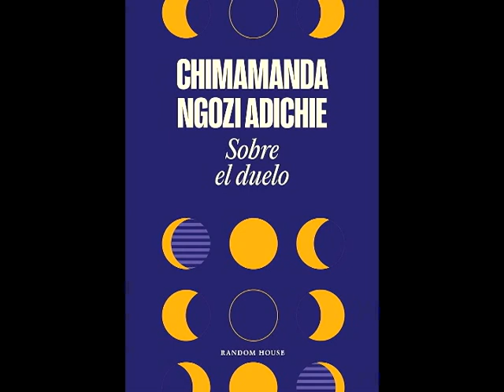La pena y el duelo ante la muerte de un ser querido por Chimamanda Ngozi Adichie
Fragmento de "Sobre el duelo" de Chimamanda Ngozi Adichie.
Ilustraciones de Max Ernst.